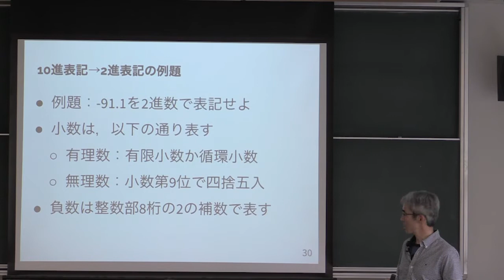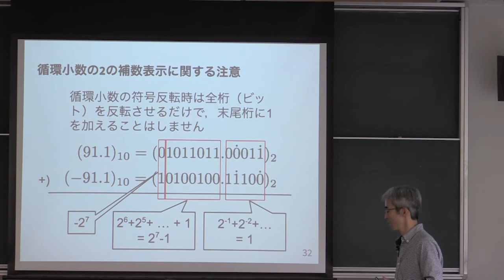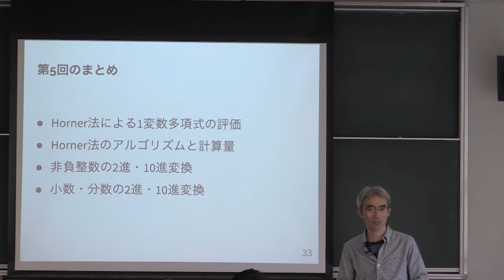計算機数学 I 2018 (5-4) 2進・10進変換の例題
2進・10進変換の例題．